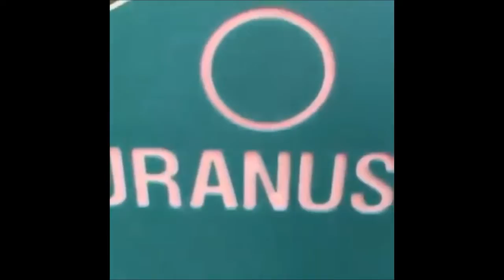vines that cure cancer [CLEAN]